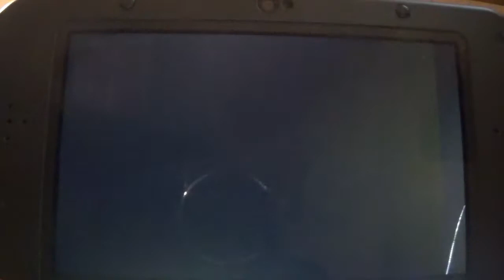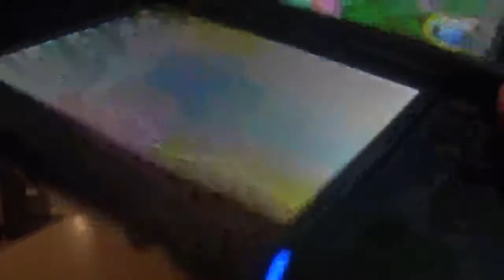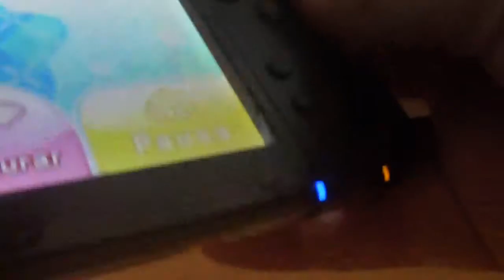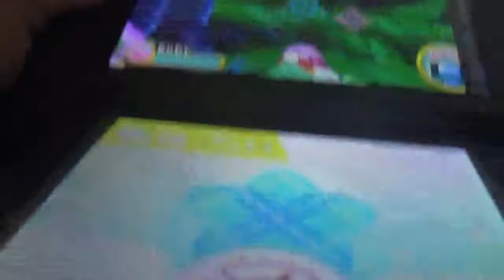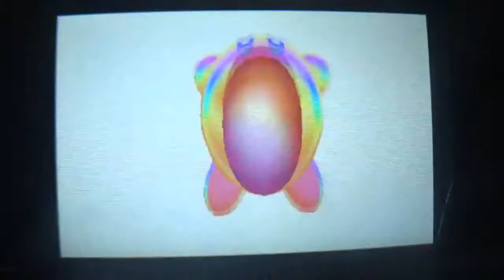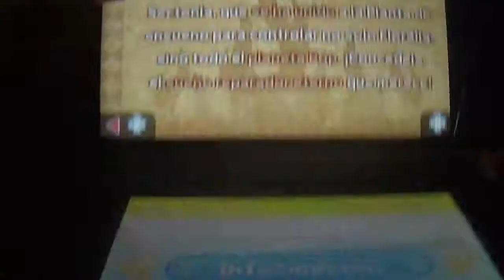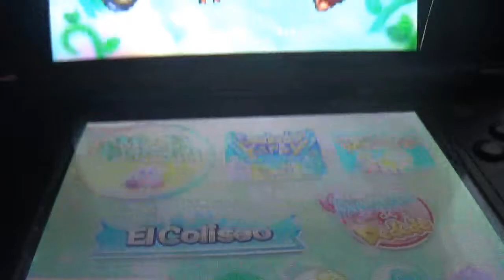Kirby Triple Deluxe Narrado 12ª parte: Kirby VS Sectonia: Batalla Total (FINAL MODO HISTORIA)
En esta entrega, terminamos el Modo Historia al 100% cuando logramos completar los Niveles 6-7, 6-8 y la batalla final contra Sectonia. Todo esto ha sido complicado, pero en general ha sido una excelente experiencia completar la historia con las 100 piedras solares y los niveles completados. El siguiente paso será completar el Modo Combates Kirby.